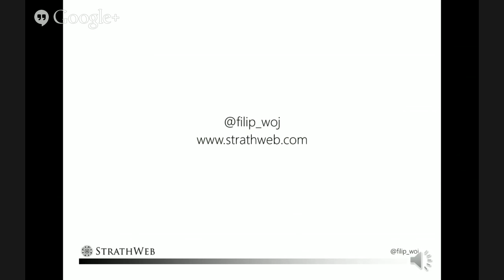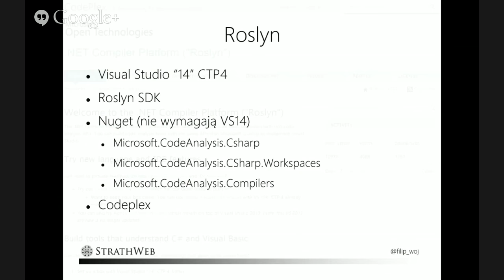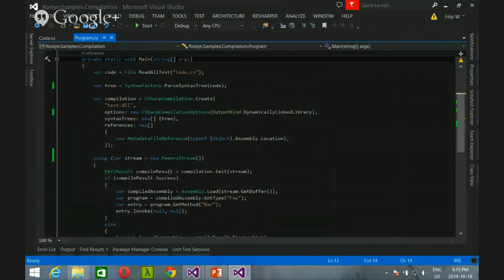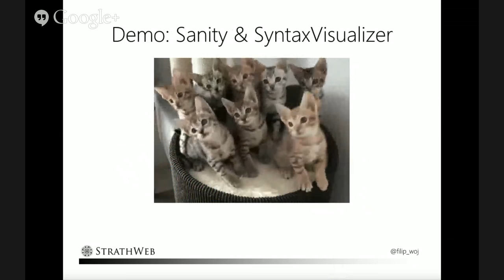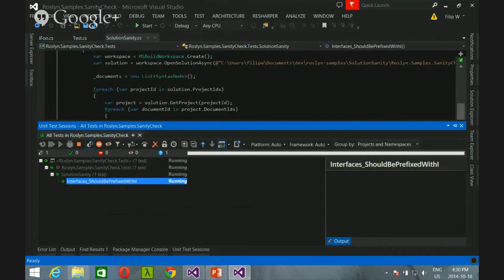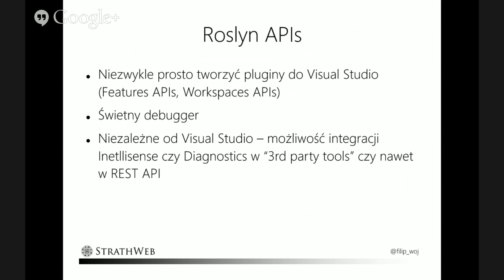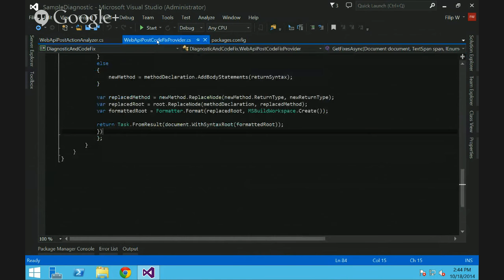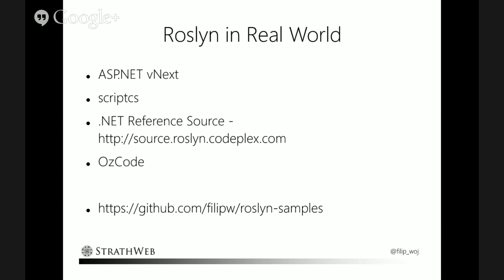dotNetConfPL 2014: Filip Wojcieszyn - Wszystko co chciałbyś wiedzieć o Roslyn